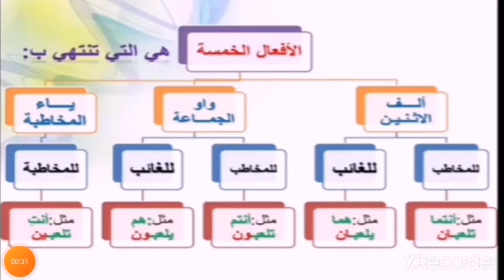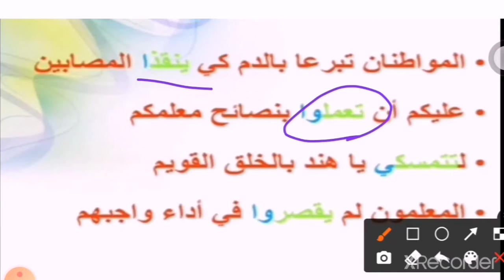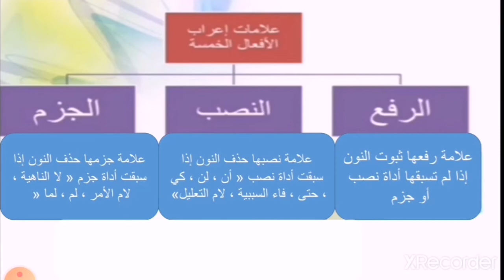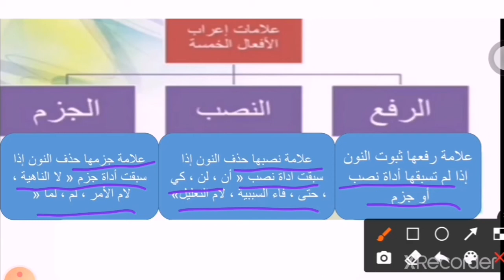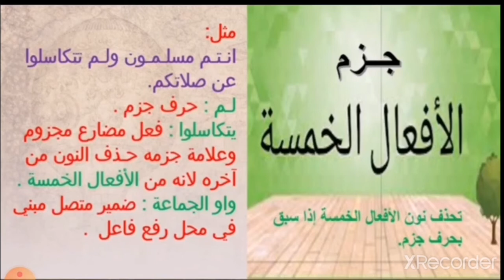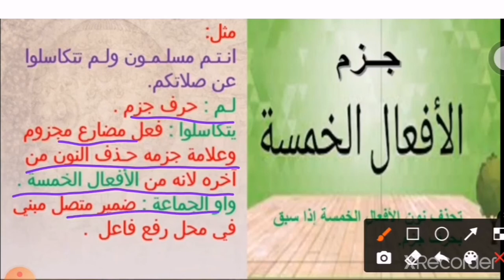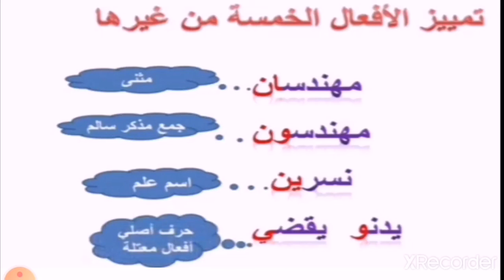لغة عربية، الصف السابع، التراكيب والأساليب اللغوية (شرح قاعدة الافعال الخمسة) ص٤٣